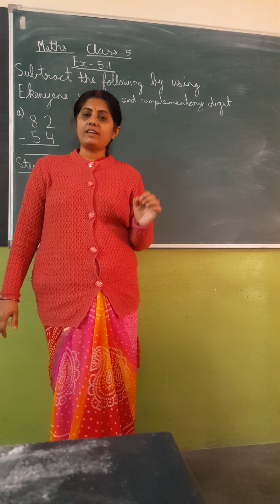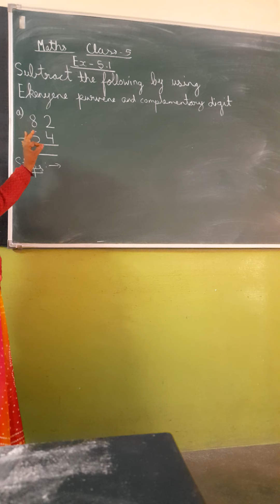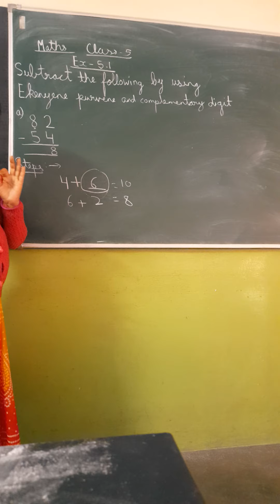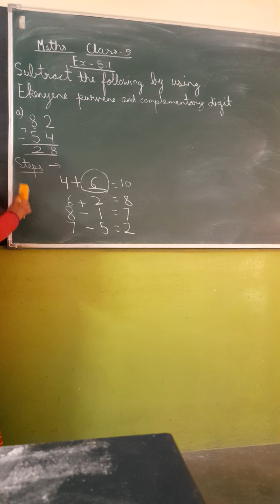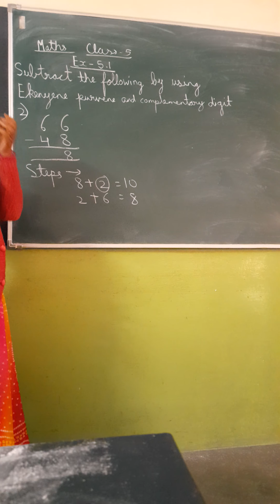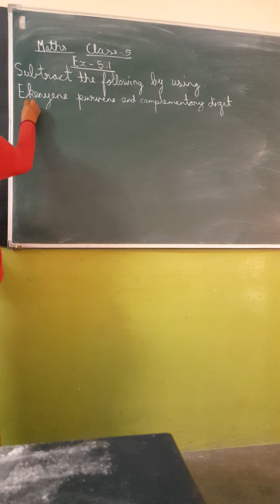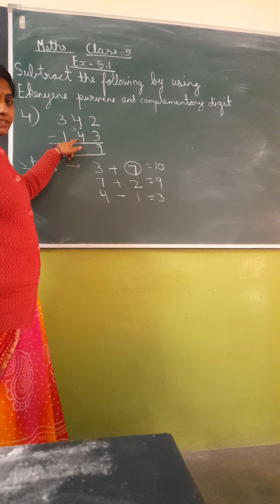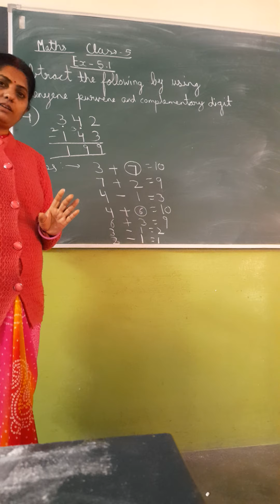class 5 Maths vedic maths(ex-4.1)